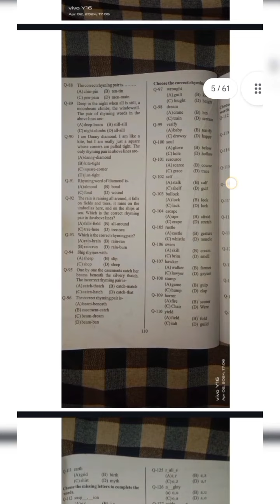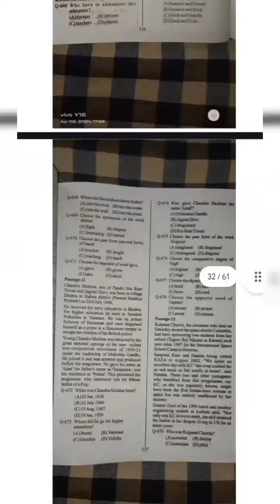English Olympiad pdf